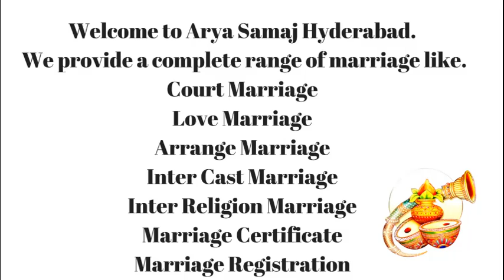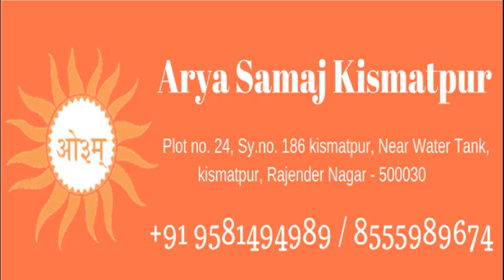Arya Samaj Mandir | Rajendra Nagar | Marriage | Hyderabad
Arya Samaj Mandir in Rajendra Nagar, Hyderabad.